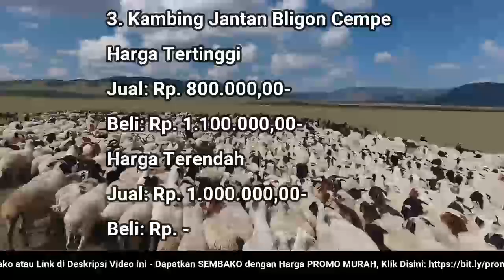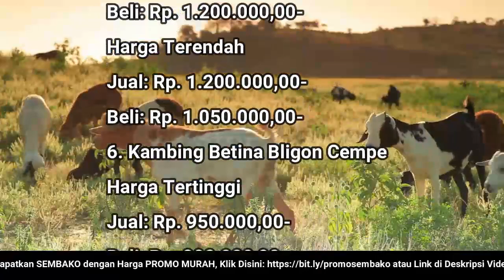🔴 UPDATE: Harga Kambing Hari Ini, Senin 13 Juni 2022 Jantan/Betina Bligon/Jawa Dewasa/Muda/Cempe